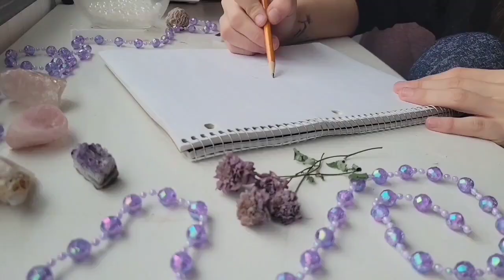Picking up a Pencil after 6 years 🥲-Draw with me_ vlogmas 11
If you talk to my momma she always said I grew up with a pencil in my hand and I recently got an iPad ( a couple years ago) and I find myself only picking it up compared to physical art, I’d like to get back into traditional art like when I was back in high school doing collage art classes!
Here’s a quick 30 minute drawing of Wednesday Addams and Enid Sinclair from the new series Wednesday!!